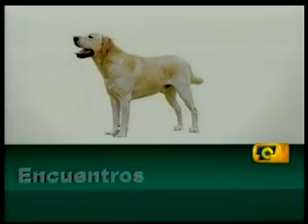ENTREVISTA AMARK TACHER 3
Entrevista  conMark Tacher en Cartagena 3